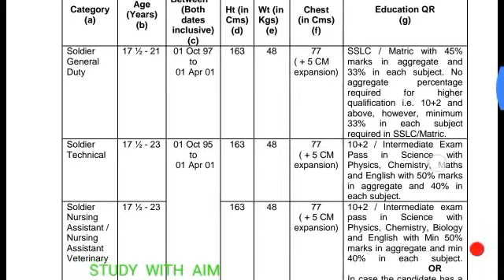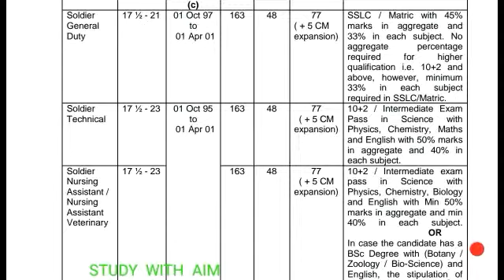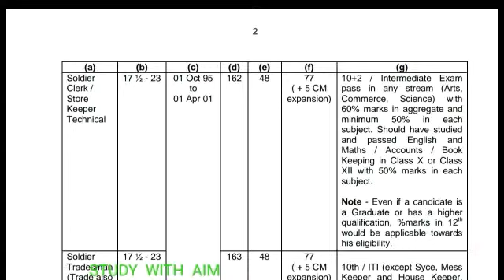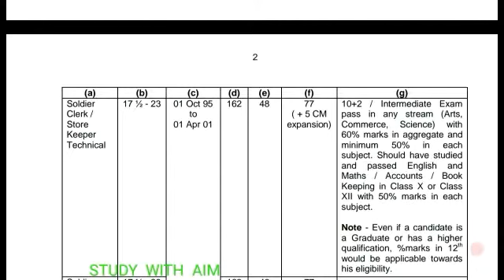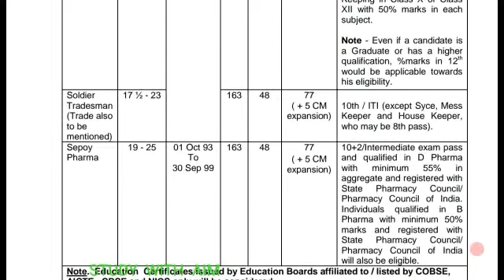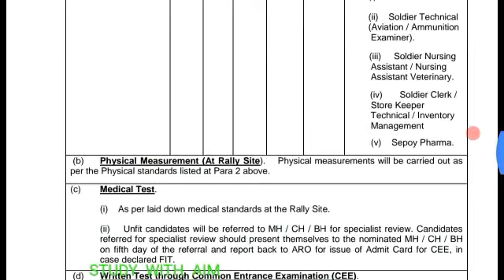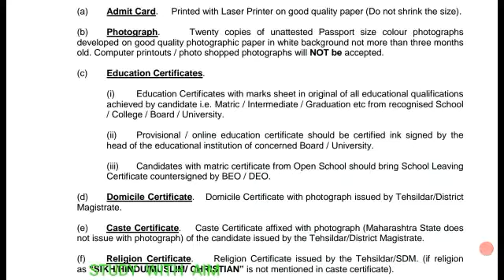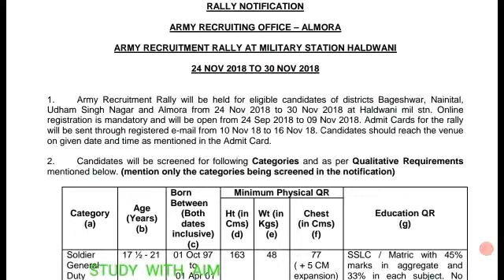लो आ गयी आर्मी भर्ती की Date जानिये भर्ती कब व कहा होगी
Army Recruitment Rally will be held for eligible candidates of districts Bageshwar, Nainital,
Udham Singh Nagar and Almora from 24 Nov 2018 to 30 Nov 2018 at Haldwani mil stn. Online
registration is mandatory and will be open from 24 Sep 2018 to 09 Nov 2018. Admit Cards for the rally
will be sent through registered e-mail from 10 Nov 18 to 16 Nov 18. Candidates should reach the venue
on given date and time as mentioned in the Admit Card.